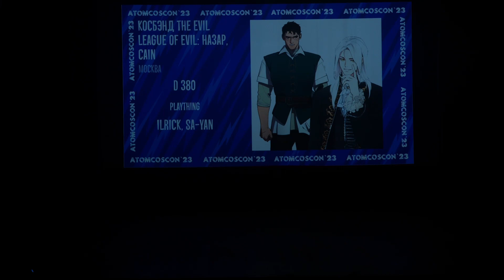1 37 D 380 Косбэнд The Evil League of Evil Назар, Cain Plaything Ilrick, Sa yan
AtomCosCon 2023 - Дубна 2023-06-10